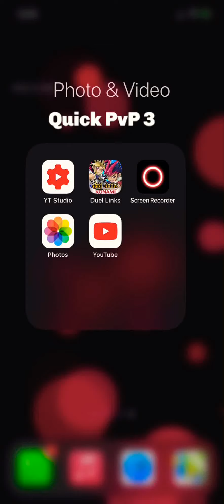Duel Links Quick PvP 3